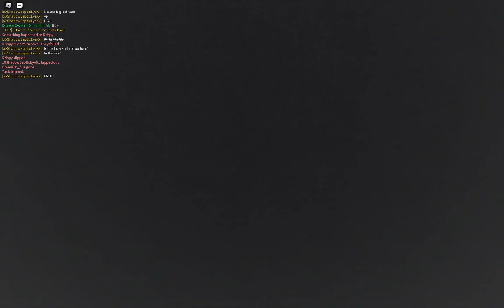what led to "our little house in the sky"